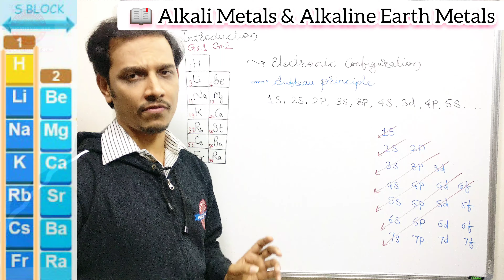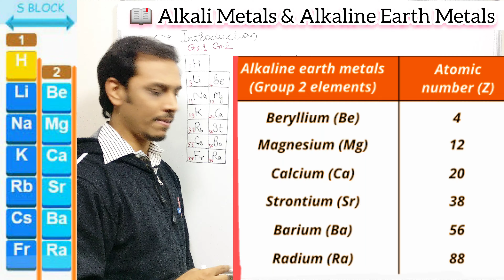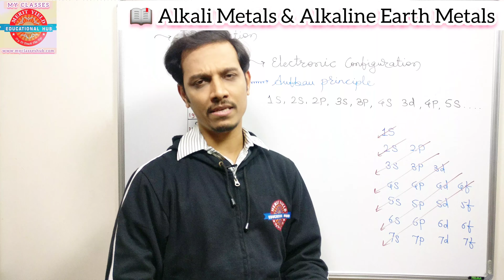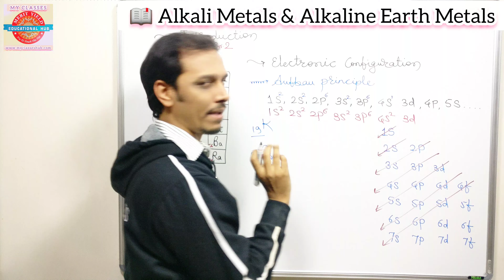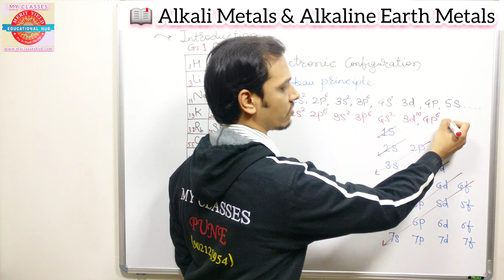Alkali Metals & Alkaline Earth Metals | MYEH-118 | Elements of Gr.1 & Gr.2 | CHEMISTRY.